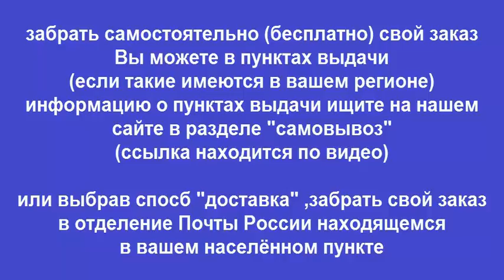Руководство по ремонту OPEL ASTRA / ZAFIRA